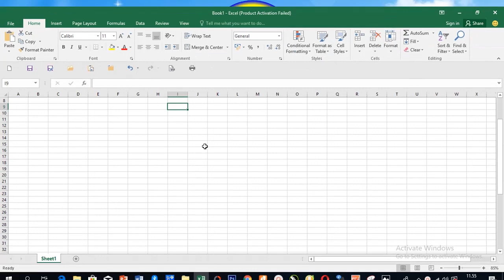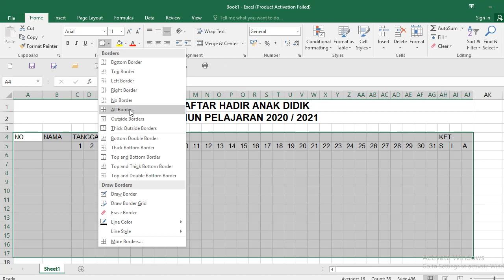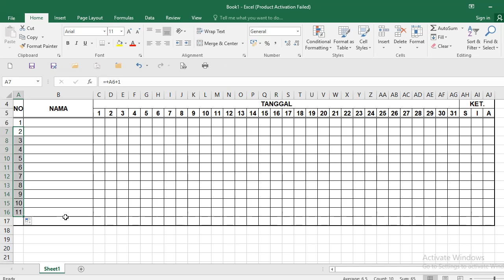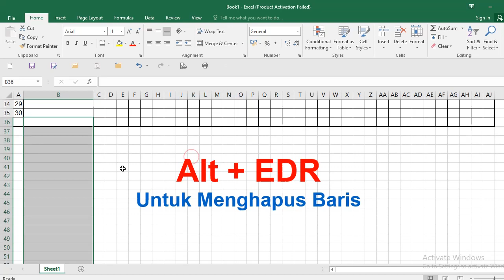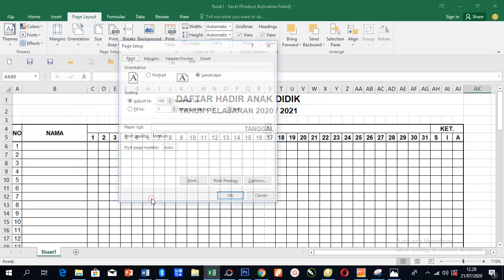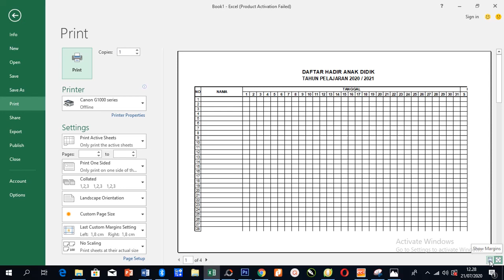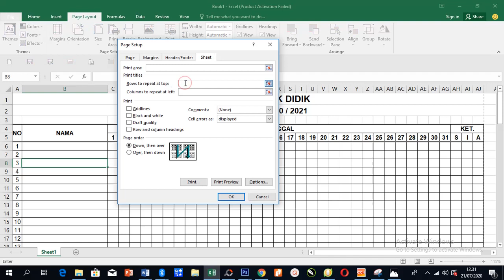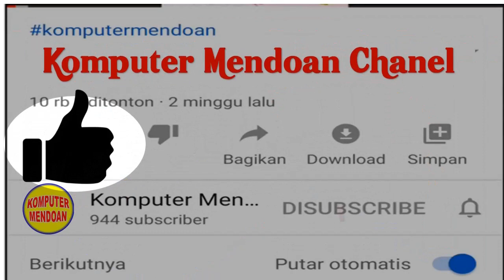CARA MEMBUAT DAFTAR HADIR SISWA (PER BULAN)